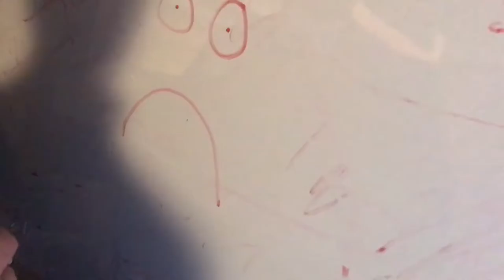Agent Orion Part 2 Trailer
Agent Orion part 2: The Big Dipper trailer